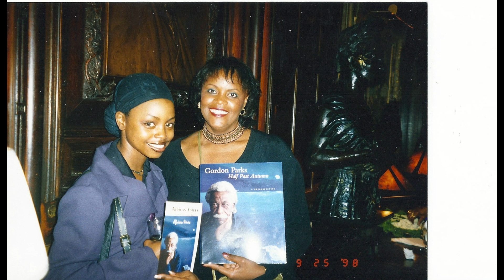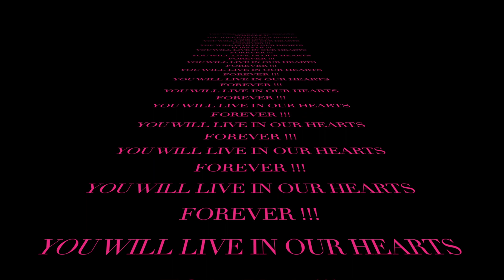Iola's Picture Video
Eyes of an Angel!!!